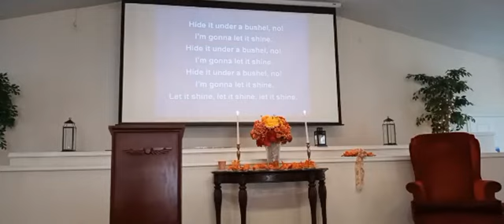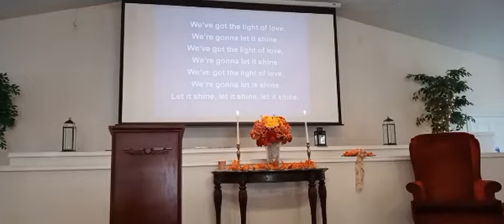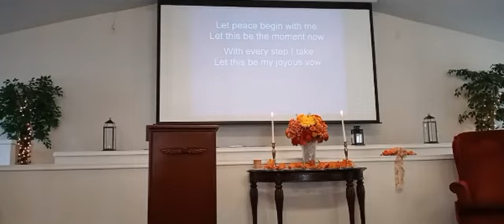Sunday Service - Nov 22, 2020 - Rev. Denise Creech - Become the Light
This Sunday Rev. Denise's message is "Become the Light." There are seven elements common in many traditions that went into a miraculous healing. Join us Sunday, whether in person or Facebook, and learn what shamans, mystics, masters, and teachers in many traditions practiced and taught about healing people, animals, and the environment.